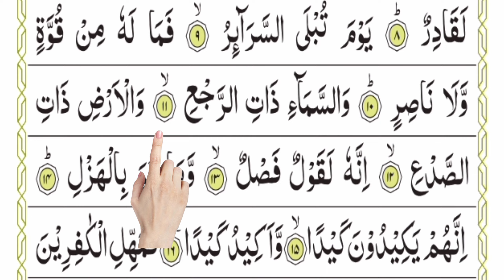Learn Surah At-Tariq (THE KNOCKER) Full | By Sheikh Abdur-Rahman As-Sudais | With Text | سورۃ الطارق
HADITH

(AL-BUKHARI)

Sūrat aṭ-Ṭāriq (Arabic: الطارق‎, “The Piercing Star”, “The Nightcomer”, literally “The Knocker”) is the eighty-sixth sura of the Qur'an with 17 ayat. Muslims believe this chapter was sent to Mohammed when he was in Mecca.